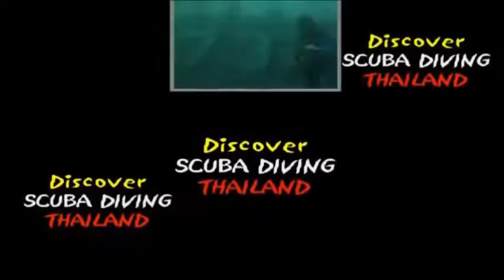Pattaya this turtle, pipefish, gellyfish whit boxfish & pufferfish with thailand Diving Pattaya Club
Thailanddiving Pattaya this turtle, pipefish, gellyfish whit boxfish & pufferfish with thailand Diving Pattaya Club

Scuba Diving Pattaya, Thailand
Dive Site: Koh Rin
Location: Pattaya Islands, Thailand
Description: Granite rock
Depth: 20 metres max (65 feet) at North Rock, 16 metres max (52 feet) at South Rock
Visibility: 10 – 15 metres (30 – 50 feet)

The North Rock is a great site off Pattaya. You can circumnavigate the granite rock, taking approximately one hour on air. The best section is a coral wall which goes down to 17m.

Sealife: turtles, moray eels, porcupinefish, batfish, barracuda and nurse sharks and the occasional bamboo shark. A giant pufferfish was spotted here on one of my dives.

At South Rock circumnavigate the rocky outcrop. The wall on the south side drops down to 16m. Parrotfish and stingray are present, barracuda too.

PADI Dive Training, Diving Trips in Pattaya and Jomtien Beach
Come Diving in Pattaya with Thailand Diving Dive Center, the first and only CMAS 5 Star Career Development Center in the Pattaya area. Located in Jomtien since 2000, we offer daily dive trips on spacious boats with the best lunch provided on any dive boat. All dive equipment that you need is included, so expect good quality equipment.

We will collect you in the morning in one of our air conditioned minibuses and return you after diving to a local Jomtien or Pattaya Hotel. We can also arrange transport from and back to Bangkok after your diving with us at a reasonable rate.

We offer the opportunity to experience diving in the ocean in one day with the PADI Discover Scuba Diving program. Also available at Thailand Diving Dive Center are the complete range of Scuba Diving Courses. Start with a beginner Course such as the PADI Open Water Course if you want your ADIP dive license, and go right through to CMAS Professional Dive Training. Go Pro with us and become a PADI Divemaster or CMAS Instructor. You are in good hands.
This is where everyone meets up,  which means that you can dive with us in one day without staying over in Pattaya. If you need a hotel, please ask us, we can recommend plenty.

 🙈 BUT WHO IS THAT?

IMPORTANT!